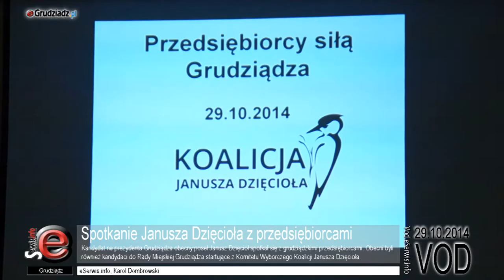Spotkanie Janusza Dzięcioła z przedsiębiorcami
Kandydat na prezydenta Grudziądza obecny poseł Janusz Dzięcioł spotkał się z grudziądzkimi przedsiębiorcami. Obecni byli również kandydaci do Rady Miejskiej Grudziądza startujące z Komitetu Wyborczego Koalicji Janusza Dzięcioła.